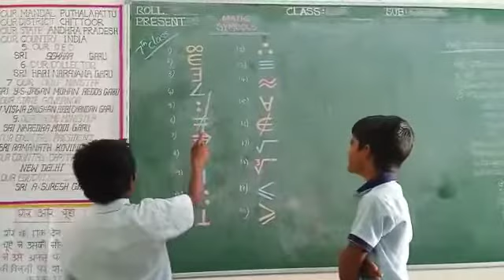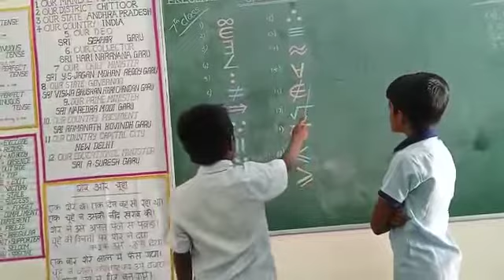29 July 2022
Video from Suresh Mpups Kothapalli